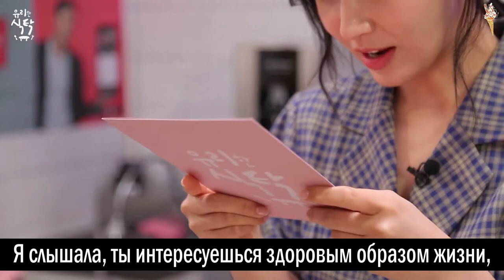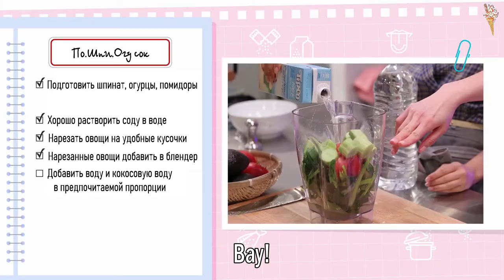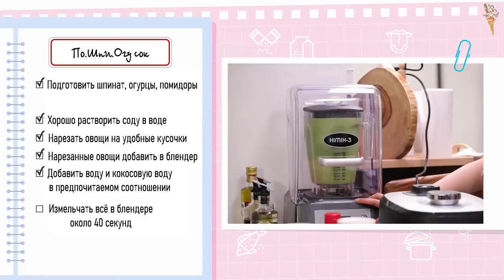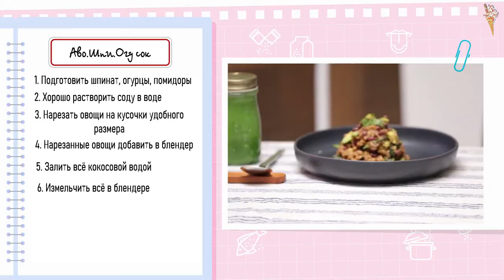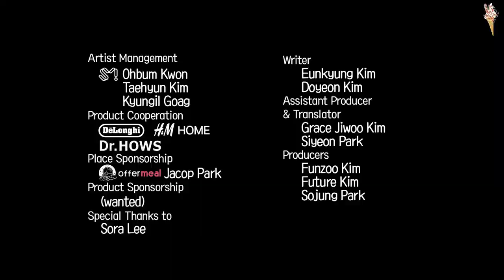Yuri's Winning Recipe Ep.3 [rus.sub/рус.саб]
Шоу: Выигрышные рецепты Юри 3 эпизод

yuri's winning recipe
yuri's winning recipe rus sub
yuri's winning recipe рус саб
yuri winning recipe rus sub
yuri winning recipe рус саб
yuri rus sub
yuri рус саб
snsd yuri rus sub
snsd yuri рус саб
snsd yuri show rus sub
snsd yuri show рус саб
snsd rus sub
snsd рус саб